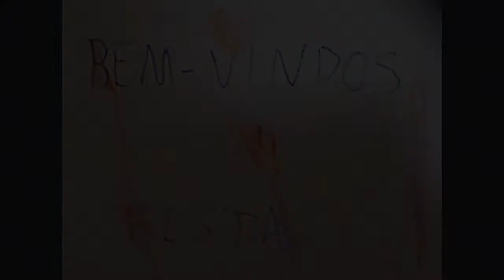Dia das crianças 2018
vídeo de lembrança do dia das crianças com meus netos, um fim de semana com muita alegria e diversão